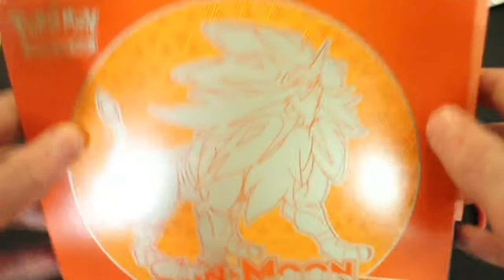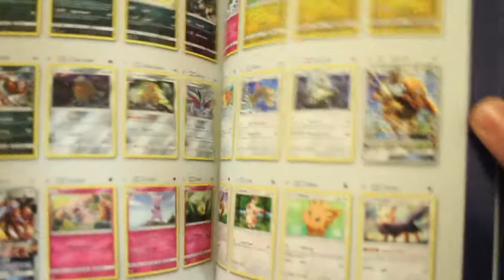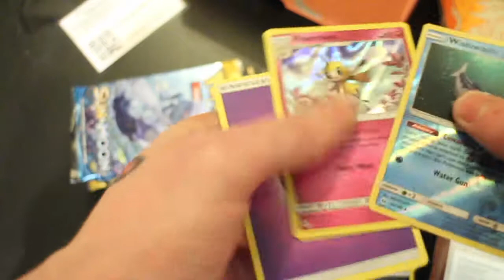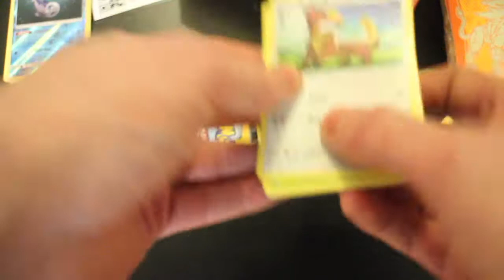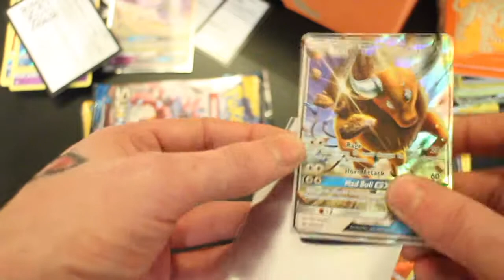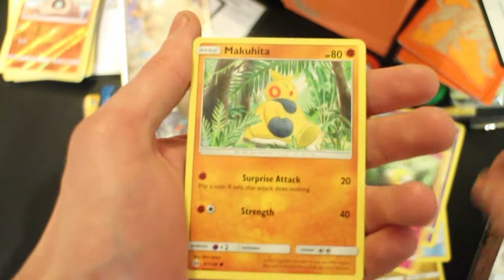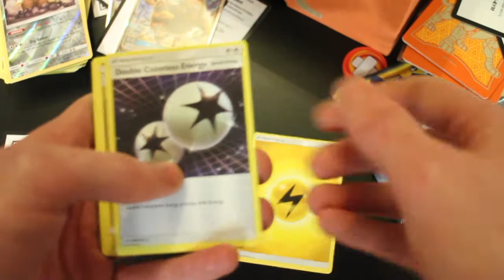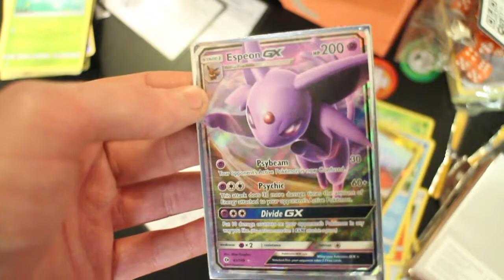Opening A Pokemon Sun & Moon Solgaleo Elite Trainer Box! : Pokémon Trading Card Game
Welcome to the world of Pokémon. My name is Professor Magikarp.
Today we encounter the newest additions to the ever growing Pokémon list as we unbox the Pokémon Sun & Moon Elite Trainer Box.
The box itself contains 8 booster packs , deck dividers , card sleeves , a code card for Pokémon Trading Card Game Online ,  damage counters and die.